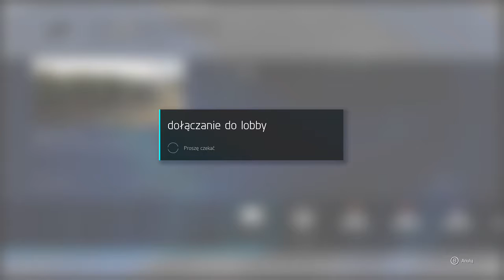Forza Motorsport 6 - Stream z kariery #1